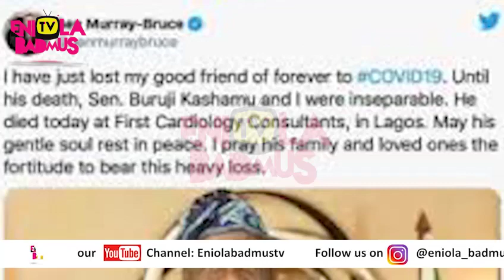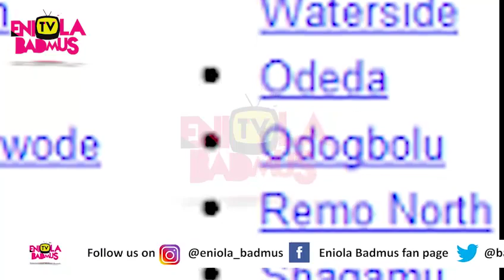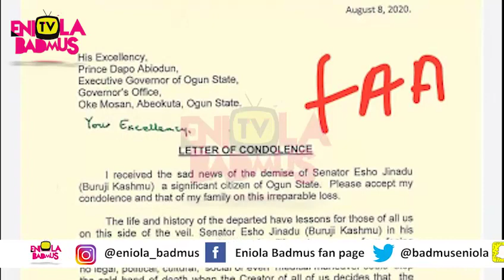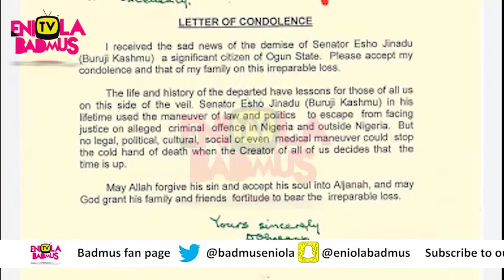SENATOR BURUJI KASHAMU FINALLY LAID TO REST